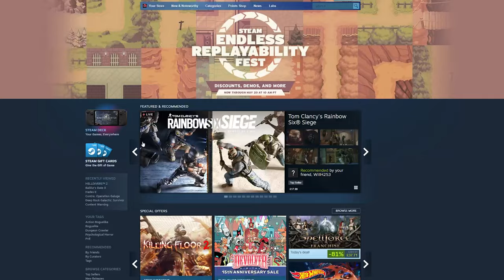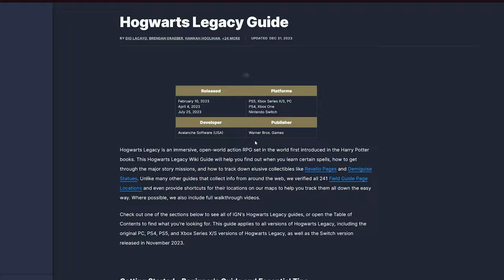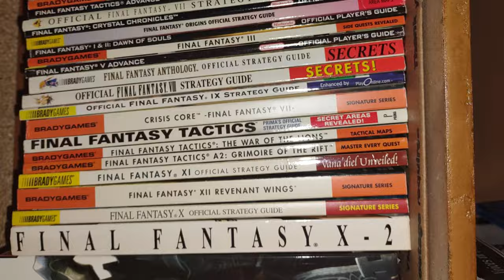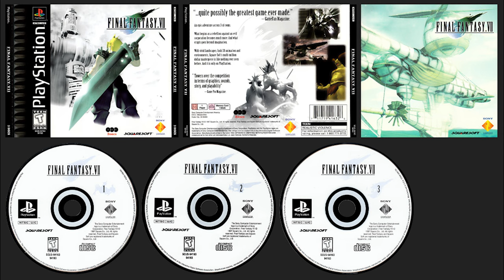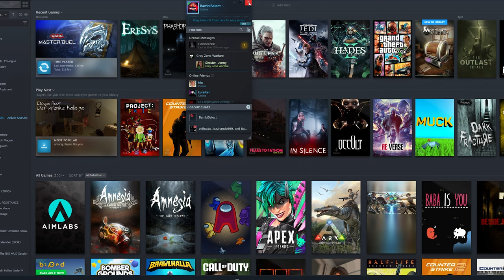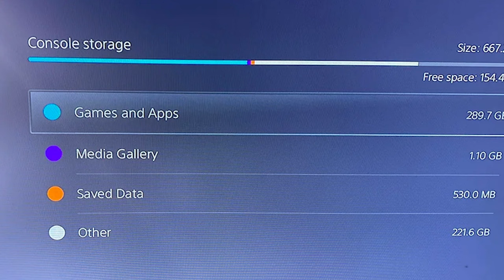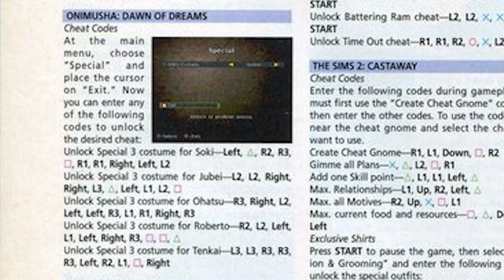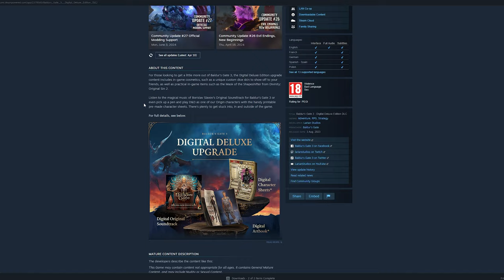Things Gamers Just Don't Do Anymore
8 Things Gamers Just Don't Do Anymore! Did I miss any out?

THIS TOOK AGES!

Chapters

00:00 - Intro
00:39 - Blowing into Cartridges
01:41 - Manual Save Points
03:06 - Physical Game Maps
04:34 - Physical Game Guides
06:04 - Swapping Discs
07:40 - Memory Cards
09:32 - Demo Discs
11:06 - Cheat Codes
12:57 - Outro